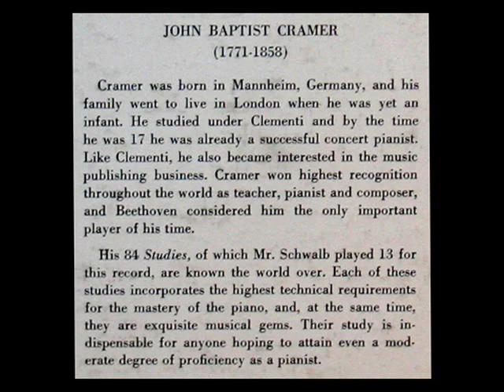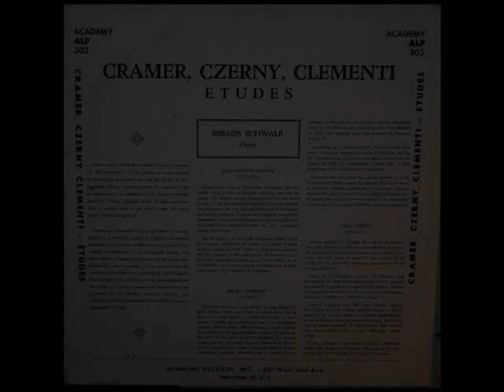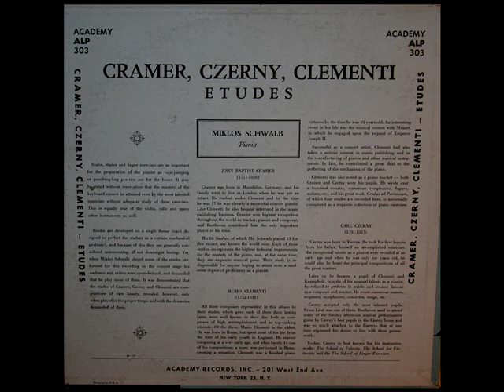Cramer / Miklos Schwalb, 1951: Thirteen Etudes (From JB Cramer's 84)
From the LP shown above, issued on the Academy label in 1951, catalogue number ALP 303.  You can review the obituary of the performer

Johann Baptist Cramer (24 February 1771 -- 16 April 1858) was an English musician of German origin. He was the son of Wilhelm Cramer, a famous London violinist and musical conductor, one of a numerous family who were identified with the progress of music during the 18th and 19th centuries.  Cramer was born in Mannheim and was brought to London as a child, where he worked for most of his musical career, lived most of his life and died.  From 1782 to 1784, he studied piano under Muzio Clementi and soon became a renowned professional pianist both in London and on the continent. He enjoyed a worldwide reputation, and was particularly appreciated by Beethoven when he visited Vienna, concertized and competed with him. Both were considered the greatest pianists of their time, Beethoven excelling in interpretive expressiveness, Cramer in pure technical perfection. He was the English publisher of Beethoven's Piano Concerto No. 5 and is credited with giving it its nickname, "The Emperor."

Johann Baptist Cramer (* 24. Februar 1771 in Mannheim; † 16. April 1858 in Kensington) war Pianist und Komponist.  Cramer, der als dreijähriger mit seinen Eltern nach London kam, war einer der berühmtesten Pianisten seiner Zeit und daneben als Klavierpädagoge bekannt. Die britische Königin Victoria war von seinem Auftritt begeistert. Sein Lehrer war Clementi. Sein Vater Wilhelm war ein bekannter Geiger im damals berühmten Orchester am Mannheimer Hof; ebenso sein Großvater.  Auf seinen mehrjährigen Konzertreisen (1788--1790 und 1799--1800) durch Europa lernte er auch Beethoven kennen. Cramer war in London auch als Unternehmer im Klavierbau und als Musikverleger erfolgreich. Die Pianomarke existiert noch heute und ist im Fernen Osten gefragt. Der Musikverlag, den er mit John Addison und Beagle als Kompagnons eröffnete, existiert unter dem Namen J.B.Cramer & Co.Ltd. ebenfalls noch heute. Cramer war Mitbegründer der Philharmonischen Gesellschaft in London.  Seine 84 auch als 5. Teil der Großen praktischen Pianoforte-Schule (1815) herausgegebenen Etüden op. 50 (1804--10 entstanden) sind heute noch von Bedeutung und in der Klavierpädagogik unverzichtbar, sie wurden von Hans von Bülow überarbeitet (Cramer-Bülow-Etüden).  Ein Teil seiner Klavierwerke ist von eher einfacher Struktur, dabei handelt es sich um Werke, die er für seinen Verlag schrieb, um die große Zahl der Amateure mit „echtem Cramer" zu versorgen. Seine vollgültigen Werke schuf er in erster Linie für sich selbst. Diese stehen stilistisch zwischen Hummel und Beethoven und sind technisch anspruchsvoll.  Beethovens Biograph Ferdinand Ries berichtet, dass Beethoven Cramer als einzigen Pianisten und Virtuosen-Komponisten ausdrücklich lobte.
"David Hertzberg"